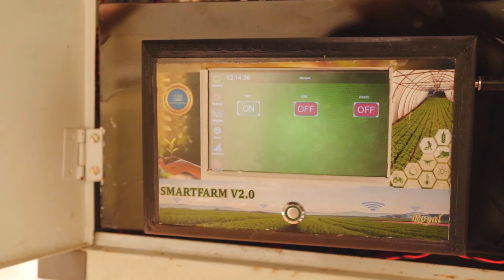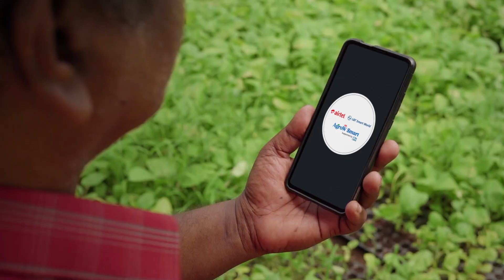5G enabled Agro Smart App leading to Smart Farming!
5G’s intervention in the agricultural sector is all set to help farmers become more productive. Replacing old, traditional ways of farming with new technologies will lead to an increase in crop yield and better crop quality. Sensor-based instruments and agriculture related apps will help farmers take informed decisions at various stages of farming. 5G’s low latency and high speed data are all set to transform the farming sector and even bettering farmers lives!